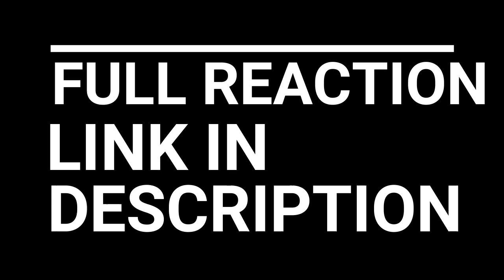THE WALKING DEAD SEASON 10 EPISODE 9 AND 10 REACTION | GROTESQUE